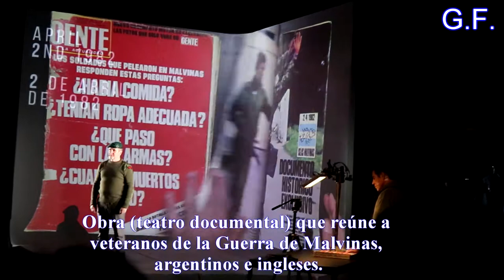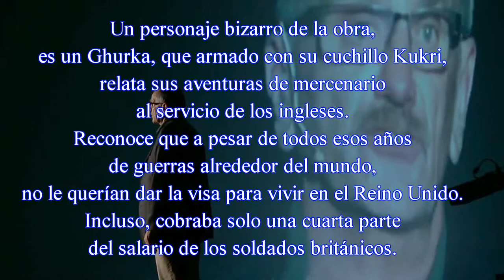Campo minado. Teatro San Martín 2018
Campo minado. Autora: Lola Arias
Teatro San Martín 2018
Buenos Aires

Éste año -en la Temporada internacional (Reino Unido) del San Martín- su subieron a cartelera, varias obras en colaboración con el British Council, dada la política cultural macriísta desmalvinizadora.
Se comenzó con la "Tempestad" -la cual fue excelente, a mi criterio-, pero ello era el comienzo de ésta apuesta a la ingeniería social de desvalorizar la gesta Malvinas.
Ésta obra, cumple ese propósito cipayo. El respeto a los combatientes de Malvinas que aparecen en la obra, me impide expresarme de manera más dura y visceral; pero vaya mi absoluto repudio a Lola Arias, autora de ésta obra de pacifismo ingenuo funcional a los intereses de nuestros peores enemigos.
Video de la experiencia (reseña crítica):

1 estrella = No vayas
2 estrellas = Revisa tu agenda, debe haber algo mejor que hacer.
3 estrellas = Vale como experiencia sociológica
4 estrellas = Muy bien, no te la pierdas.
5 estrellas = Conmoción en la Fuerza